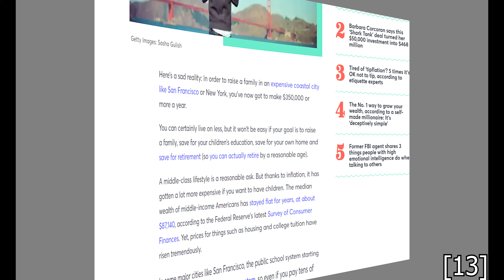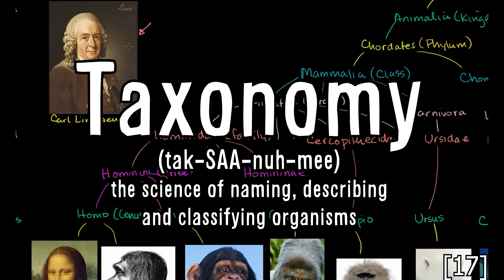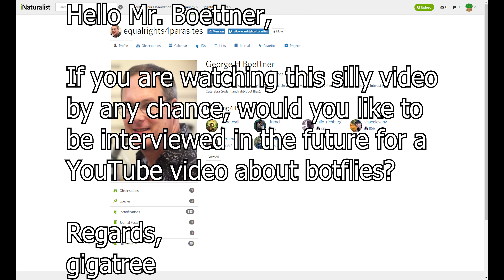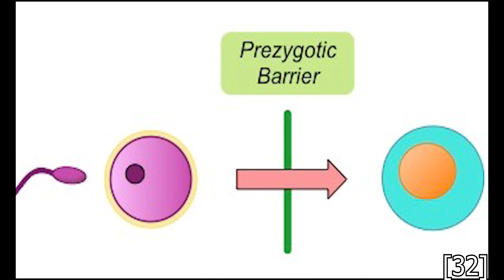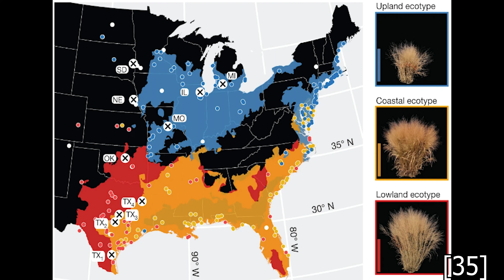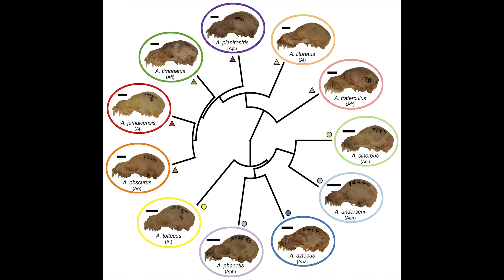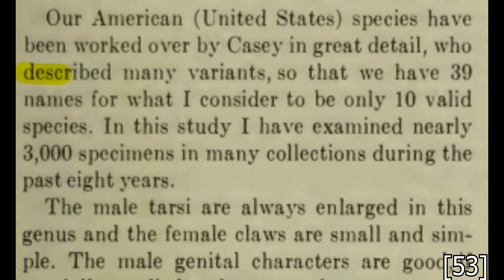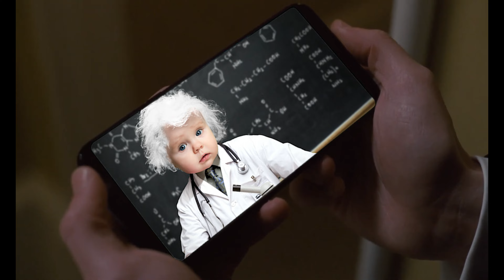What If @Vsauce Became a Beetle?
Chapters/Timecodes:
0:00 *Disclaimers*
0:01 @Vsauce the BEETLE's Identity Crisis
0:11 *Biodiversity*
0:43 350,000
1:04 *San Francisco de Asís*
1:34 *Birds in Meme Culture*
1:56 *Carl Linnaeus & the Classification of Life*
3:44 The Fly of Horror
4:14 On Sanity in Coleopterology
4:39 *Tenebrionid Observations*
5:22 *Biospecies & Reproductive Isolation*
6:27 *Hybrid Speciation*
6:54 *Ecospecies*
7:16 *Morphospecies*
7:41 *Cryptic Species & Species Complexes*
8:28 Etymology of _Anopheles_
8:57 *Thomas Lincoln Casey Jr.*
9:27 Dandelion Nightmare
9:39 *Casey's Oopsies: Episode I – The Taxonomic Menace*
11:08 *What Is The Greatest Honor?*
11:39 Casey's Beetles
11:51 Taxonomists: Please name any species after the amazing YouTuber @giga_tree
12:08 *Dr. Kojun Kanda's Attempt at _Coniontis_*

*Other amazing people who helped me along the way:*

grinded a whole month on this single video. what is my life?
In this parody, an AI clone of @Vsauce becomes a beetle in the genus _Blapstinus_ to talk about beetles and taxonomy.

Please check these people out if you like the biology content I make; you will certainly find them intriguing!

If you are reading this sentence, please know that you are awesome! I've got a huge podcast coming soon...